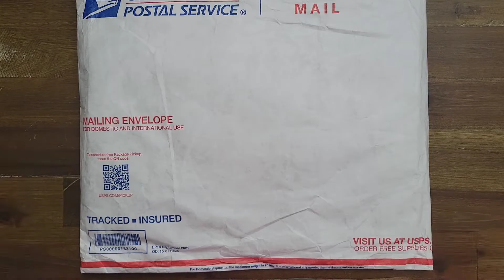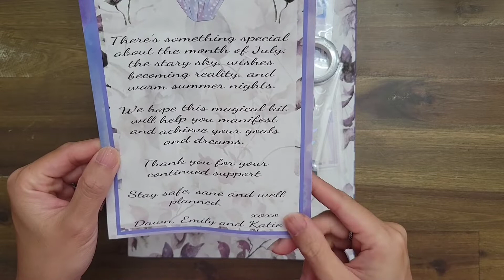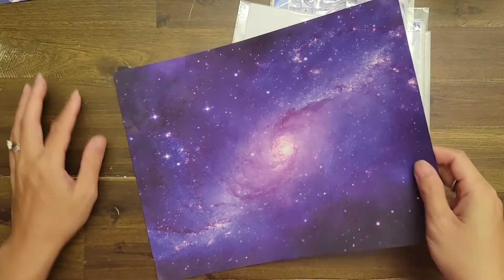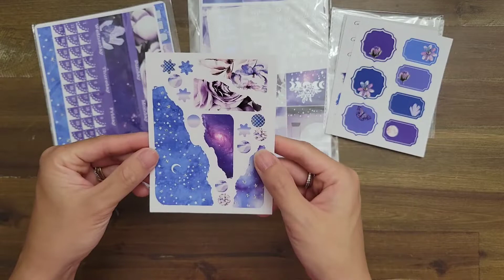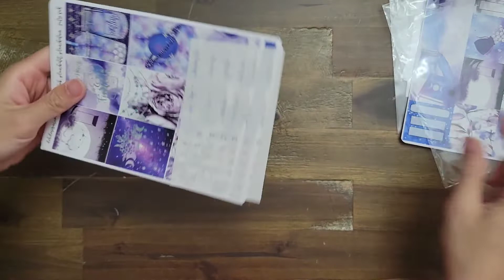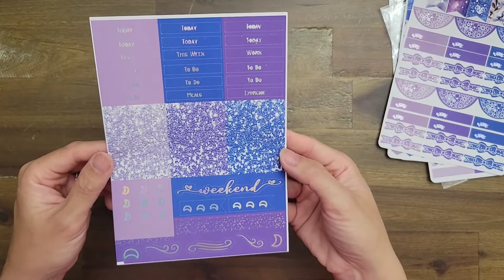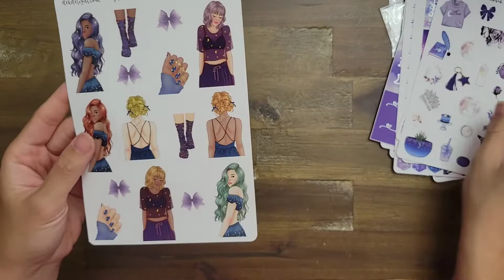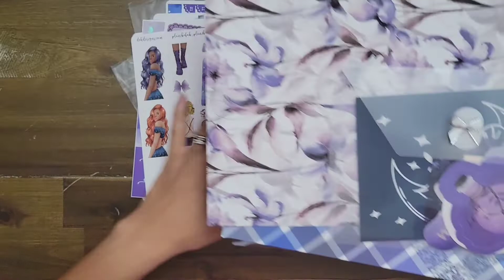Planner Sticker Haul | DEK Designs July Subscription Kit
It's my last subscription kit from DEK Designs. 💖💕